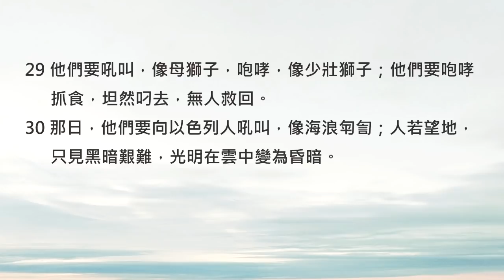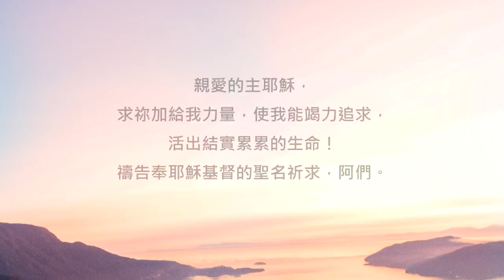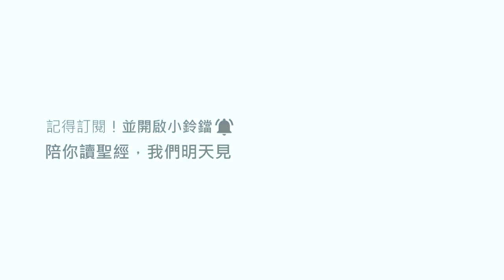以賽亞書5章/陪你讀聖經《上帝用愛澆灌，我們要結出好果子！》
陪你讀聖經#684 以賽亞書第五章

上帝用愛澆灌，我們要結出好果子！

朋友平安！讓我們《陪你讀聖經》一天一章 生命發光！今天來讀以賽亞書第五章

以賽亞先知出身貴族世家、受過相當良好的教育，他的文采優美，也很擅長使用各樣的比喻來傳講上帝的啟示。這一章，以賽亞先知就要用一個葡萄園的故事，來告訴我們上帝對以色列的心意與期待。讓我們一起來讀以賽亞書第五章，請：

5:1我要為我所親愛的唱歌，是我所愛者的歌，論他葡萄園的事：我所親愛的有葡萄園在肥美的山岡上。

5:2他刨挖園子，撿去石頭，栽種上等的葡萄樹，在園中蓋了一座樓，又鑿出壓酒池；指望結好葡萄，反倒結了野葡萄。

5:3耶路撒冷的居民和猶大人哪，請你們現今在我與我的葡萄園中，斷定是非。

5:4我為我葡萄園所做之外，還有甚麼可做的呢？我指望結好葡萄，怎麼倒結了野葡萄呢？

5:5現在我告訴你們，我要向我葡萄園怎樣行：我必撤去籬笆，使它被吞滅，拆毀牆垣，使它被踐踏。

5:6我必使它荒廢，不再修理，不再鋤刨，荊棘蒺藜倒要生長。我也必命雲不降雨在其上。

5:7萬軍之耶和華的葡萄園就是以色列家；他所喜愛的樹就是猶大人。他指望的是公平，誰知倒有暴虐；指望的是公義，誰知倒有冤聲。

5:8禍哉！那些以房接房，以地連地，以致不留餘地的，只顧自己獨居境內。

5:9我耳聞萬軍之耶和華說：必有許多又大又美的房屋成為荒涼，無人居住。

5:10三十畝葡萄園只出一罷特酒；一賀梅珥穀種只結一伊法糧食。

5:11禍哉！那些清早起來追求濃酒，留連到夜深，甚至因酒發燒的人。

5:12他們在筵席上彈琴，鼓瑟，擊鼓，吹笛，飲酒，卻不顧念耶和華的作為，也不留心他手所做的。

5:13所以，我的百姓因無知就被擄去；他們的尊貴人甚是飢餓，群眾極其乾渴。

5:14故此，陰間擴張其欲，開了無限量的口；他們的榮耀、群眾、繁華，並快樂的人都落在其中。

5:15卑賤人被壓服；尊貴人降為卑；眼目高傲的人也降為卑。

5:16惟有萬軍之耶和華因公平而崇高；聖者神因公義顯為聖。

5:17那時，羊羔必來吃草，如同在自己的草場；豐肥人的荒場被遊行的人吃盡。

5:18禍哉！那些以虛假之細繩牽罪孽的人！他們又像以套繩拉罪惡，

5:19說：任他急速行，趕快成就他的作為，使我們看看；任以色列聖者所謀劃的臨近成就，使我們知道。

5:20禍哉！那些稱惡為善，稱善為惡，以暗為光，以光為暗，以苦為甜，以甜為苦的人。

5:21禍哉！那些自以為有智慧，自看為通達的人。

5:22禍哉！那些勇於飲酒，以能力調濃酒的人。

5:23他們因受賄賂，就稱惡人為義，將義人的義奪去。

5:24火苗怎樣吞滅碎秸，乾草怎樣落在火焰之中，照樣，他們的根必像朽物，他們的花必像灰塵飛騰；因為他們厭棄萬軍之耶和華的訓誨，藐視以色列聖者的言語。

5:25所以，耶和華的怒氣向他的百姓發作。他的手伸出攻擊他們，山嶺就震動；他們的屍首在街市上好像糞土。雖然如此，他的怒氣還未轉消；他的手仍伸不縮。

5:26他必豎立大旗，招遠方的國民，發嘶聲叫他們從地極而來；看哪，他們必急速奔來。

5:27其中沒有疲倦的，絆跌的；沒有打盹的，睡覺的；腰帶並不放鬆，鞋帶也不折斷。

5:28他們的箭快利，弓也上了弦。馬蹄算如堅石，車輪好像旋風。

5:29他們要吼叫，像母獅子，咆哮，像少壯獅子；他們要咆哮抓食，坦然叼去，無人救回。

5:30那日，他們要向以色列人吼叫，像海浪匉訇；人若望地，只見黑暗艱難，光明在雲中變為昏暗。

神原本期待以色列這個特別的民族，可以結出甜美的好果子，也就是倚靠神，活出美好的樣式，並且成為列國的祝福。但遺憾的是... 以色列卻一步一步遠離了神，也犯下許多違背神心意的錯誤。

親愛的朋友，如果你也有一座葡萄園，你希望它結出什麼樣的果子呢？相信這段歷史，是我們很重要的提醒。讓我們彼此鼓勵，每天都更認識神的心意，並且求神給我們力量，一起結出豐盛、甜美又營養的果子吧！一起來禱告。

親愛的主耶穌，求祢加給我力量，使我能竭力追求，活出結實累累的生命！禱告奉耶穌基督的聖名祈求，阿們。